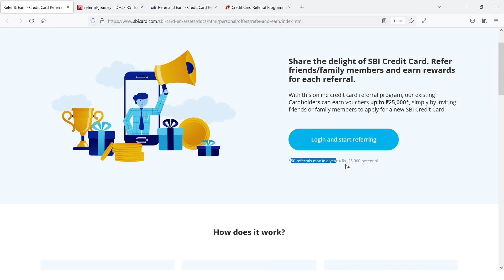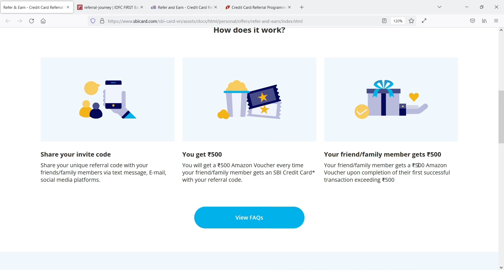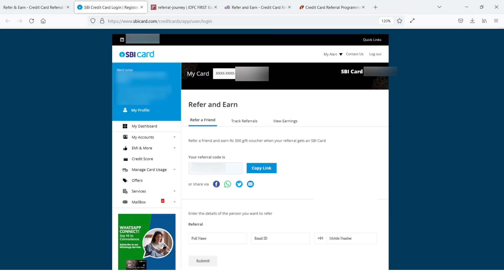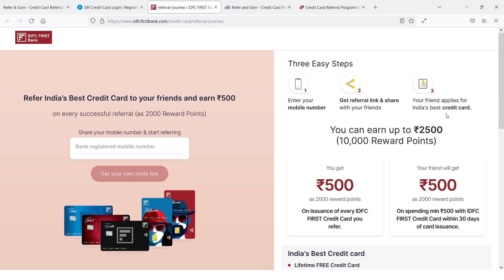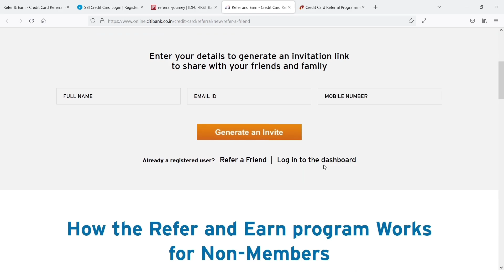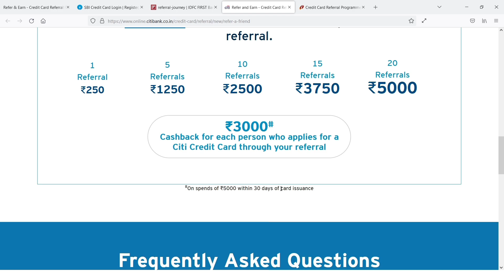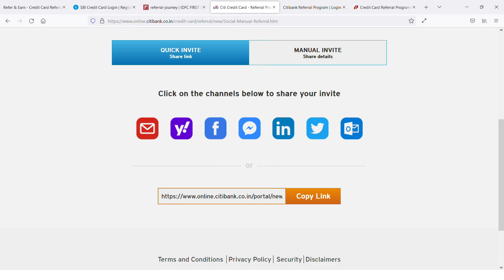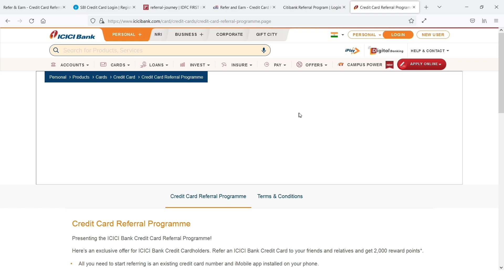Best Credit Card Refer & Earn Programs in Tamil | Earn Money From Home Without Investment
Best Credit Card Refer & Earn Programs in Tamil | Earn Money Online From Home Without Investment

Hi, I'm Karthik
      In this video, you will know about the 4 best credit card refer and earn programs where you can earn money by recommending credit cards to your friends, family and many others. If you looking to make high income per refer without any investment then credit card is the only option. So, we have recommended various referral programs like SBI card, IDFC First Bank credit card, Citibank credit card, ICICI Bank credit card where they pay well for each lead/refer.

NOTE : You will be redirected to Official bank website

➤ Queries Solved:
1) What are the best credit card refer and earn programs in Tamil
2) Best online jobs at home in Tamil
3) How to earn money online from credit cards in Tamil
4) What is SBI credit card refer and earn in Tamil
5) How to earn money by referring credit cards in Tamil
6) Best refer and earn apps in 2023 in Tamil
7) How to earn money online without investment in Tamil
8) How to get online part time job at home without any investment for college students in Tamil
9) Best money earning app in Tamil
10) How to earn money from IDFC first bank credit card referral program in Tamil
11) What is ICICI credit card refer and earn in Tamil
12) Best online jobs for students to earn money online in Tamil
13) Best credit card referral programs to make money online in Tamil

► Start Investing in Stock Market & Mutual Funds :
Open Demat Account With Angel One: